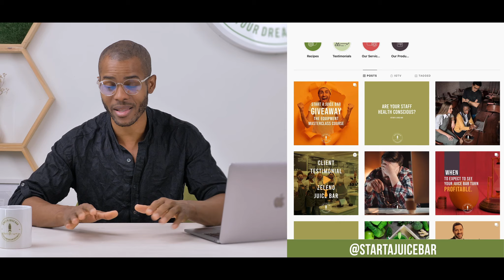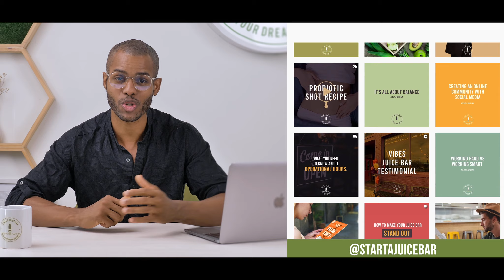Quick Hack-To Make Operations More Efficient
In this video, Andrew gives one quick kitchen hack when it comes to designing your operations, that is guaranteed to make things more efficient.

ABOUT 'Start a Juice Bar'